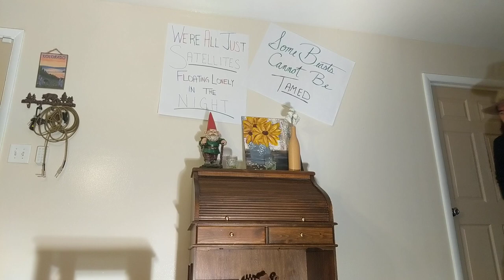Bear and the Beasts - Pleiades (Tiny Desk Contest 2019)